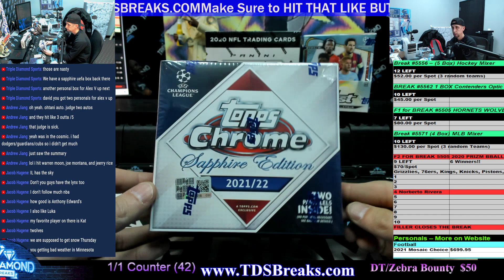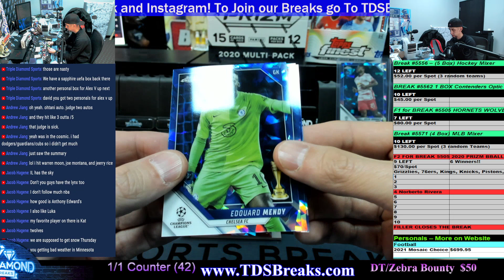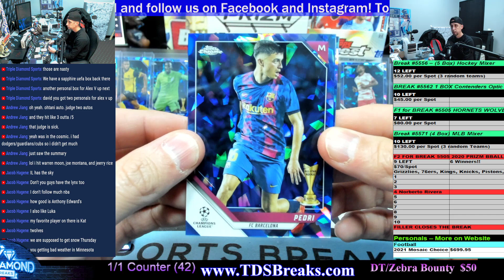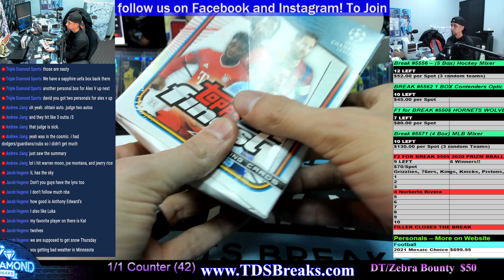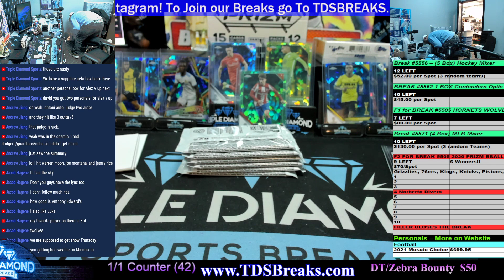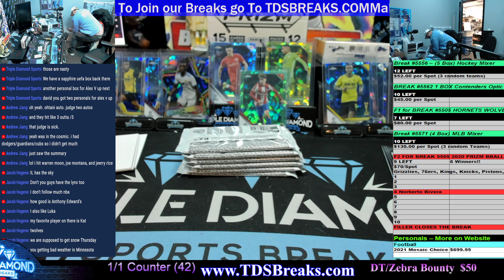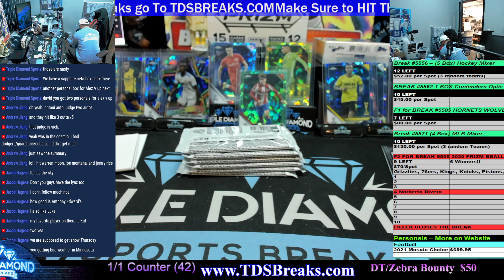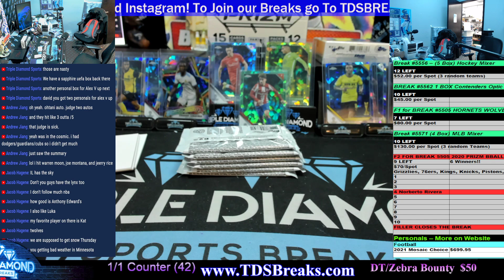Personals - AV - Part 2 - 12/20/22